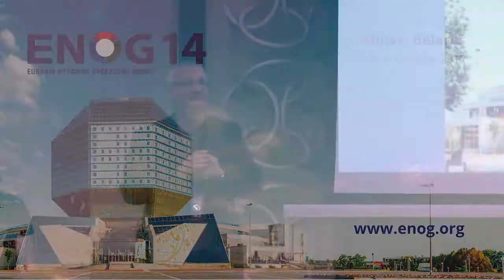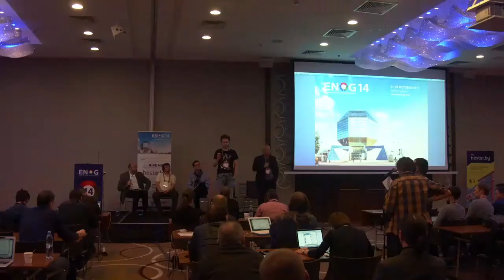ENOG 14: Ответы на вопросы. Панель: Влияние блокировок контента на инфраструктуру интернет (RU)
ENOG 14 / RIPE NCC Региональное совещание состоялось в гостинице Marriott Minsk 9-10 октября 2017 года